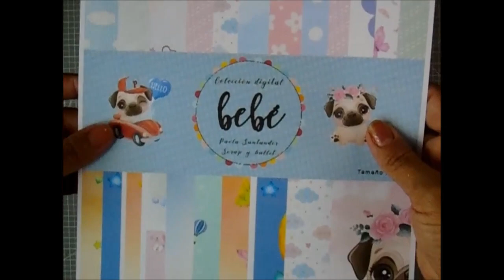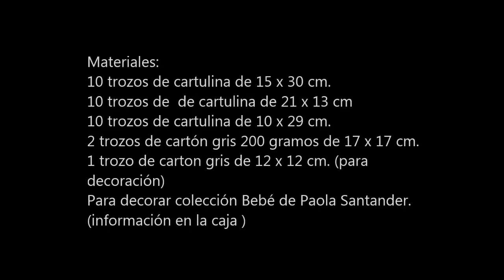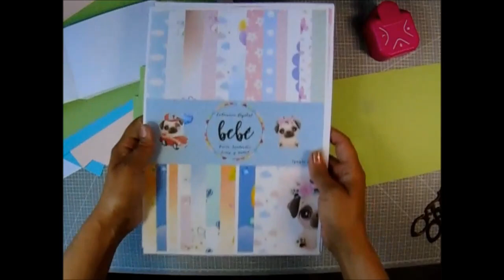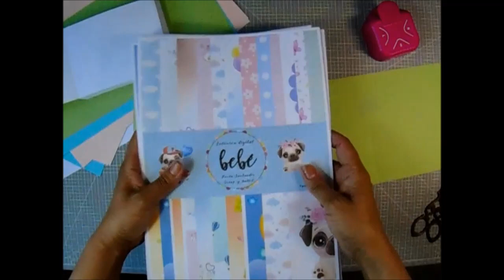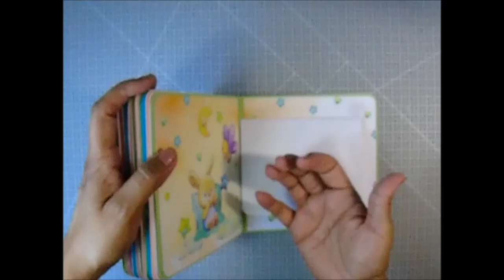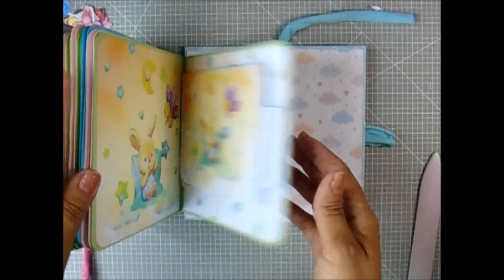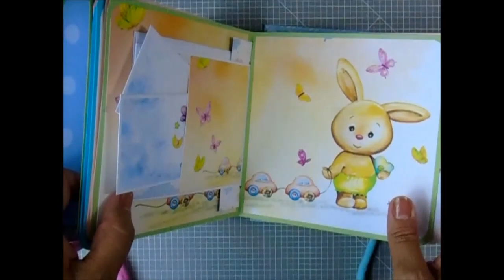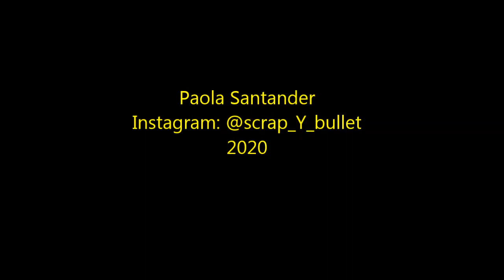Tutorial con encuadernación Australiana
Álbum tutorial con encuadernación Australiana y realizado con  la colección Bebé de Paola Santander @Paola Santander scrap_y_bullet Aquí el enlace para ir a la tienda y comprar la colección digital descargable en cualquier lugar del mundo.